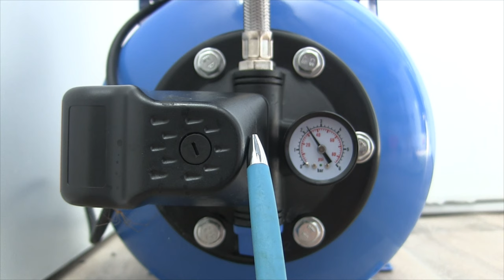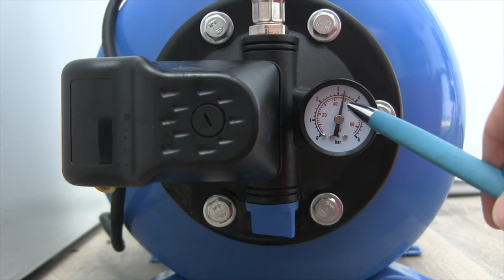Hauswasserwerk Druck Einstellen ✅ TOP ANLEITUNG: Wie Druckschalter & Wächter für Pumpe Einstellen???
Hauswasserwerk Druck Einstellen! Wie Druckschalter und Wächter für Pumpe Einstellen?

In diesem Video erfährst Du, wie Du den Einschaltdruck und Vordruck vom Hauswasserautomat ganz einfach selbst richtig erhöhen kannst. Mit dieser Anleitung den Hauswasserwerk Druck einstellen und somit erfahren, wie man einen Druckschalter und Druckwächter für die Gartenpumpe richtig einstellen kann.

Die Einstellung ist dank der innenliegenden Membran im Druckkessel kein Problem und es funktioniert bei fast allen Herstellern recht ähnlich, egal ob ddr, Metabo, Gardena oder auch der Kärcher tip, neptun, mr gardener und einhell bzw. hecht.

Das Ganze ist an der Hauswasserpumpe bzw. Brunnenpumpe mit dem Druckschalter für die Tiefbrunnenpumpe einfach einstellbar. Fast jede Gartenpumpe hat so eine elektronische Pumpensteuerung  bzw. Pumpendruckregler und Wasserdruckschalter, welcher auch den Abschaltdruck für die Gartenbewässerung regelt.

Oftmals heißt es beim Ausdehnungsgefäß auch Druckbegrenzungsventil für den Kesseldruck, wodurch wir nie wieder zu wenig Druck haben werden.

Mit dieser Video Anleitung (deutsch & was tun?) / Montageanleitung / Bedienungsanleitung / Tutorial / Tipps & Tricks auf Youtube und im Jahr 2021, 2022 bzw. 2023, 2024 den Hauswasserwerk Druck einstellen und dadurch erkennen, wie man einen Druckwächter und Druckschalter für eine Pumpe einstellen kann.

▬ Video Kurse ▬▬▬▬▬▬▬▬▬▬▬▬